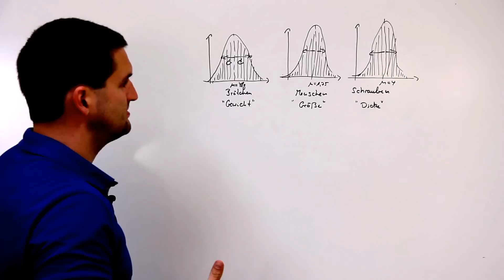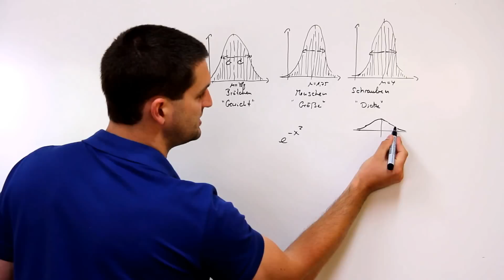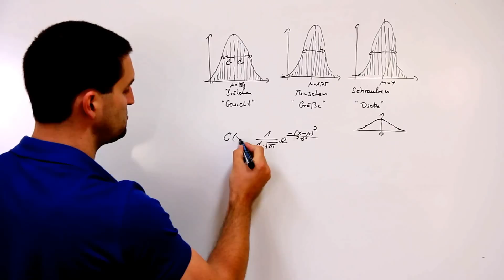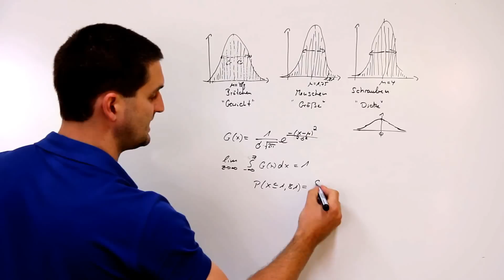Gaussfunktion bauen zur Normalverteilung, Gauß-Verteilung, Herleitung, Mathe by Daniel Jung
Gaussfunktion bauen zur Normalverteilung, Gauß-Verteilung, Herleitung.